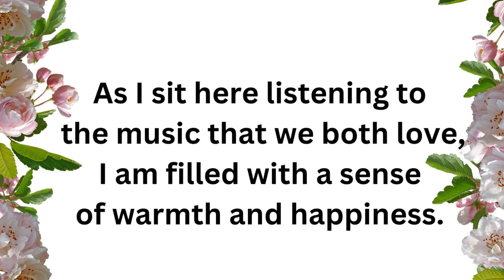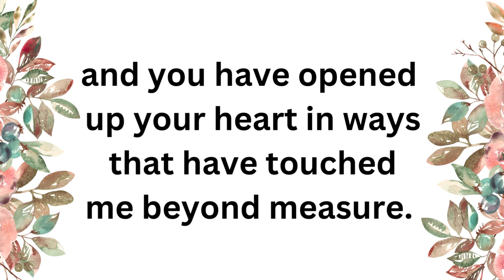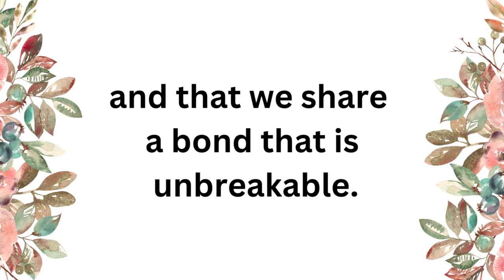DM TO DF 😢I know you have to make decision | Divine masculine energy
twin flame,
divine masculine,
twin flame reading,
divine feminine,